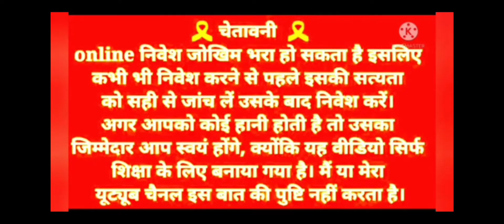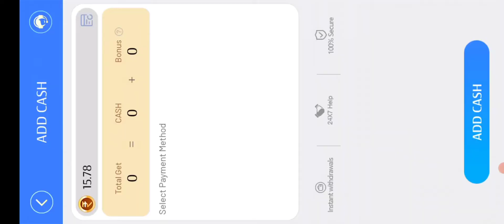Teen Patti Lucky New App || Teen Patti Game Online || New Online Real Cash App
video topic
how to play online games app
real case winning app
teen Patti game khelne ka trika
teen Patti lucky game app